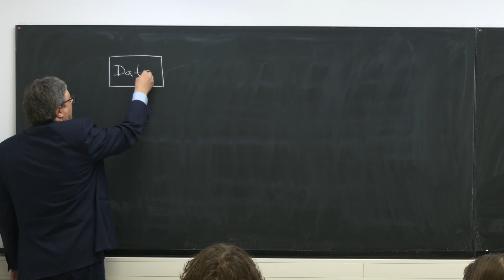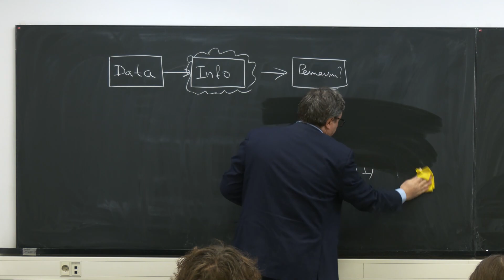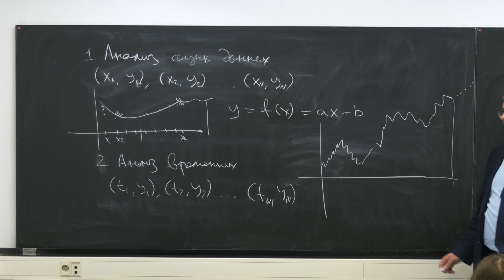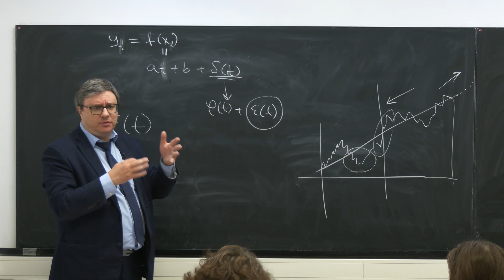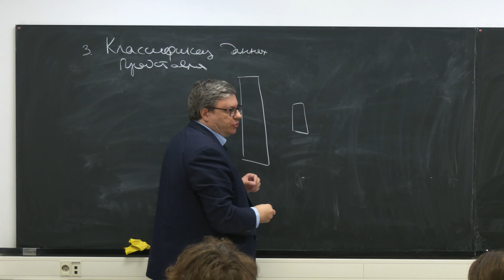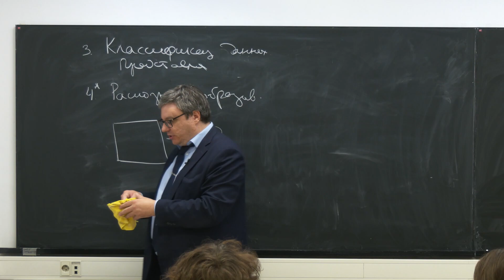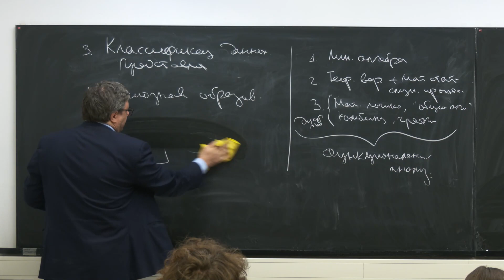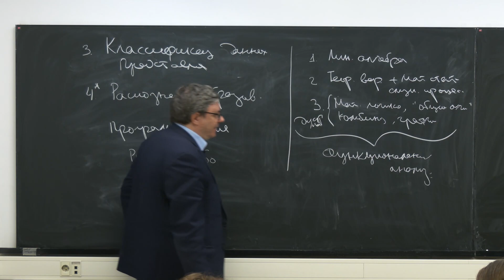Лекция 1. Р.В. Шамин. Математика анализа данных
2022 г. МФТИ. Математика анализа данных